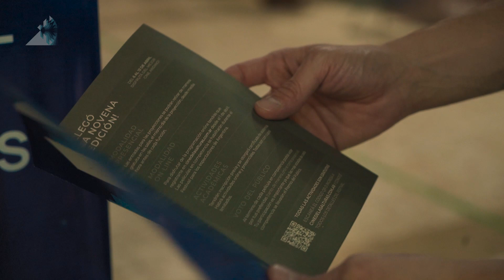¡Un día más del festival!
🌵Disfrutamos del primer capítulo de la serie “Pachamama”: Hanan Pacha dirigido por Rosario Jiménez Gili.
🌿Proyectamos Wacay, Mujeres del Tabacal con la presentación de su directora Belen Revollo.
📒Cine con las escuelas: Una oportunidad única para que disfruten del cine en un ambiente educativo. ‍‍‍
🎤Para cerrar la noche tuvimos música en vivo con Dani García y las Venus del Monte.
También disfrutamos de proyecciones y charlas inspiradoras por parte de expertos, entre otras actividades 🎦🎬🎫
📌Para más información sobre las próximas proyecciones y eventos del Festival, consulta la programación completa